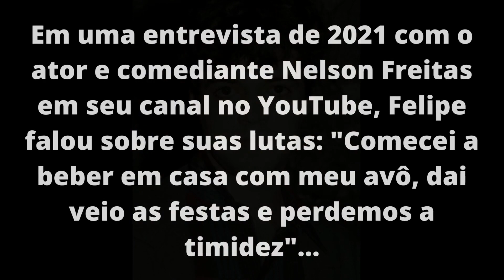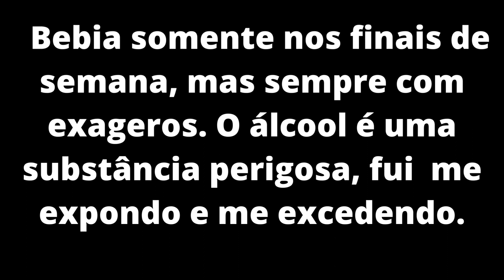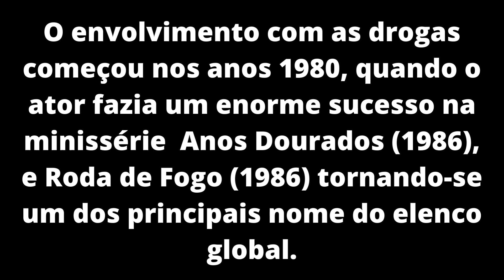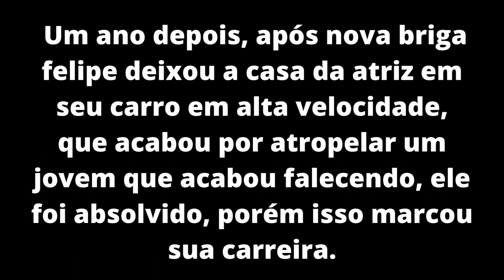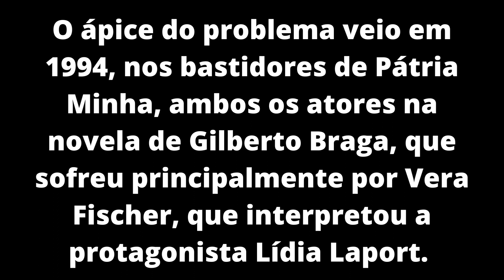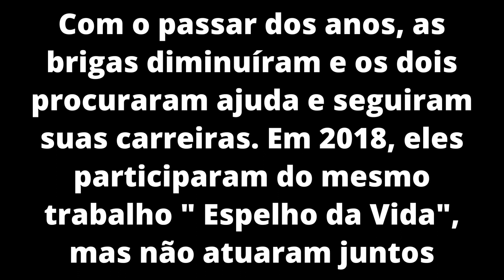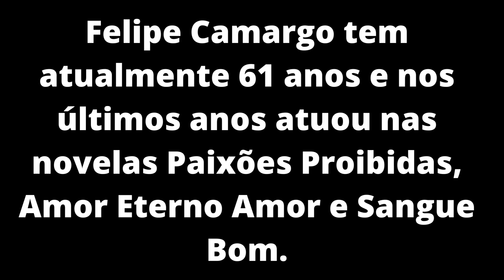Ator que foi galã da Globo nos anos 80 e 90 lutou muito contra o vício de drogas e álcool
Felipe Camargo, ator que fez grande sucesso nas novelas da Globo, enfrentou uma dura batalha contra o vício e doenças obsessivo-compulsivas e outras doenças mentais
O ator nasceu no Rio de Janeiro no dia 1 de Agosto de 1960
Em uma entrevista de 2021 com o ator e comediante Nelson Freitas em seu canal no YouTube, Felipe falou sobre suas lutas: Comecei a beber em casa com meu avô, dai veio as festas e perdemos a timidez... Só bebia nos finais de semana, mas sempre com exageros. O álcool é uma substância perigosa, fui  me expondo e me excedendo
Tive muita frustração até entender e aceitar. Eu achava que era fraco porque não conseguia parar, mesmo conhecendo os Alcoólicos Anônimos, decidi que não queria que minha vida fosse assim, não queria essa lama e essa dor.

Esse canal foi criado com o intuito de informar sobre curiosidades dos artistas nacionais e internacionais, cantores e cantoras, ator e atrizes e muito muito mais, não é intenção denegrir imagem de ninguem e sim mostrar trabalho relevante do artista